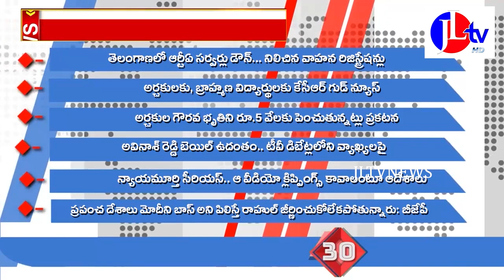JL TV NEWS //సముద్రంలో మునిగిపోతున్న యువకులను కాపాడిన ఎమ్మెల్యే